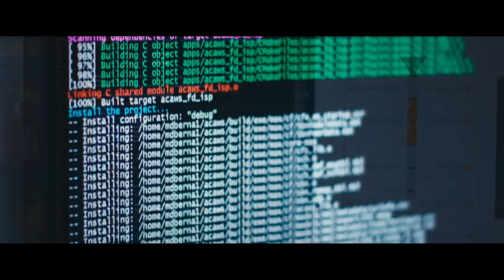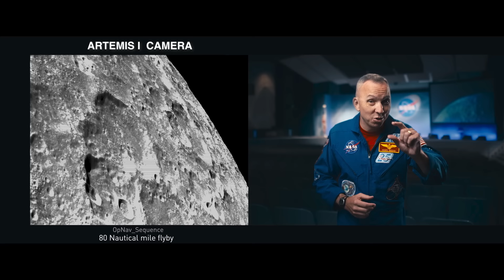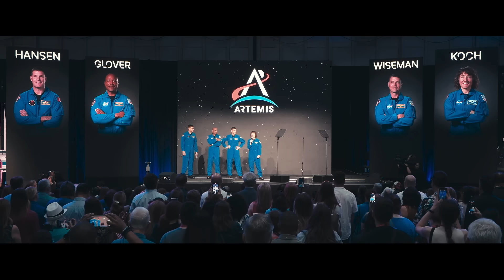Farther and Faster: NASA's Journey to the Moon with Artemis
At 1:47 a.m. EST (6:47 UTC) on Nov. 16, 2022, NASA’s Orion spacecraft launched atop the SLS (Space Launch System) rocket from historic Launch Pad 39B at NASA’s Kennedy Space Center in Florida on a path to the Moon, officially beginning the Artemis I mission.

Over the course of 25.5 days, Orion performed two lunar flybys, coming within 80 miles (129 kilometers) of the lunar surface. At its farthest distance during the mission, Orion traveled nearly 270,000 miles (435,000 kilometers) from our home planet. On Dec. 11, 2022, NASA’s Orion spacecraft successfully completed a parachute-assisted splashdown in the Pacific Ocean at 9:40 a.m. PST (12:40 p.m. EST) as the final major milestone of the Artemis I mission.

Artemis I set new performance records, exceeded efficiency expectations, and established new safety baselines for humans in deep space. This is a prelude to what comes next—following the success of Artemis I, human beings will fly around the Moon on Artemis II.

We have demonstrated our ability to go farther and faster than ever before, opening the door to explore Mars and other destinations throughout the solar system. This is the story of Artemis I.

Writer and Director: Paul Wizikowski
Director of Photography and Editor: Phil Sexton
Producers: Barbara Zelon and Lisa Allen
Credit: NASA